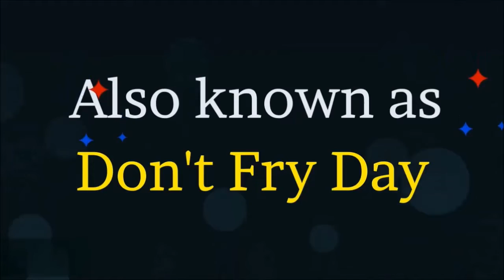National Sun Screen Day message by Dr Rupali Pavaskar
On occasion of World Sun Screen Day , Let's Listen to message from Dr.Rupali Pavaskar